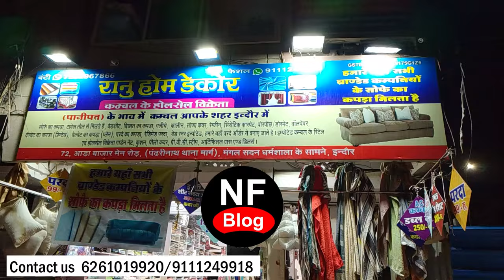कम्बल किलो के भाव Indore Wholesale ब्लेंकेंट market कम्बल 70 रू Indore महासेल सबकुछ सस्ता Ranu Home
ADress-
Ranu home decor
Address: pandarinath thana, 72, Aada Bazar Rd, Rajwada, Indore, Madhya Pradesh 452007
Indore Wholesale blanket market,
blanket shopping Indore,
blanket Sale,
blanket Best Shope
Pillow sale
kambal wholesale market Indore,
chadar wholesale market,
chadar sale Indore,
Indore woolen Market,
Indore Best shopping Market,
Indore Rajwada Market,
Indore chor Bazar,
Indore Atala Bazar,
cheapest blanket shope Indore,
saree sale
woolen sale Indore
Garm sal Market Indore